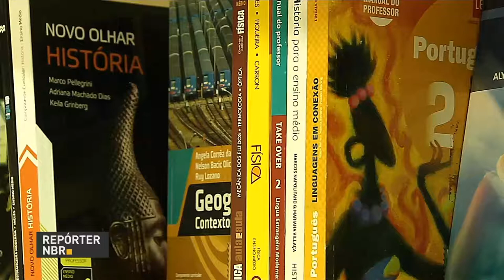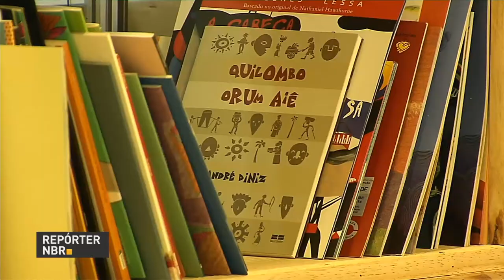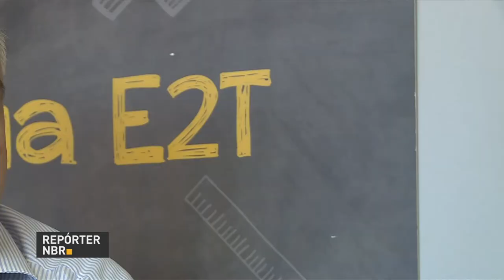BOLETIM REPÓRTER NBR 12h - 8 de setembro de 2017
REPÓRTER NBR 12H - 08.09.17: Receita Federal liberou nesta sexta-feira (8) a consulta ao quarto lote de restituição do Imposto de Renda. O dinheiro será depositado no próximo dia 15. E ainda: indicadores apontam um momento de melhora da economia brasileira, afirma ministro-chefe da Secretaria de Governo, Antonio Imbassahy.